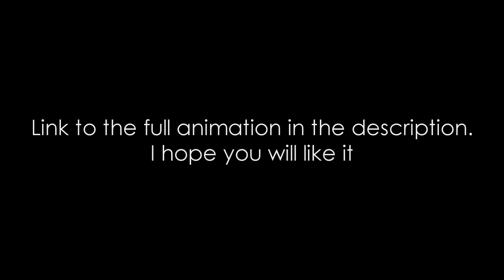[FNaF SFM] "Turmoil" Teaser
I'm a little late with this